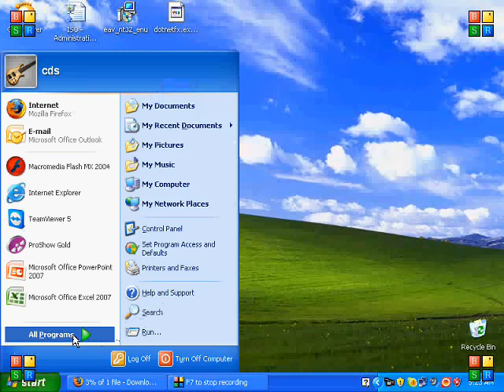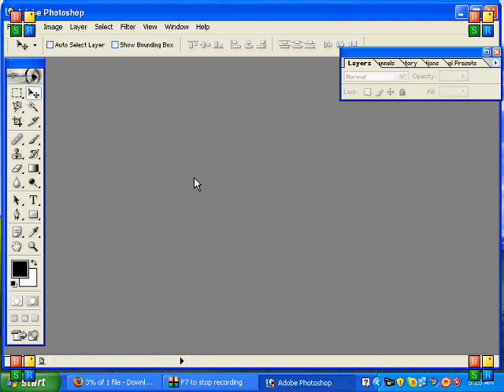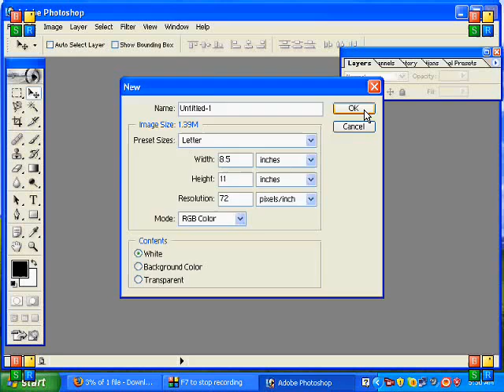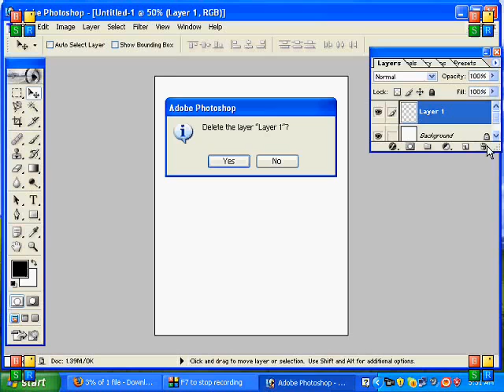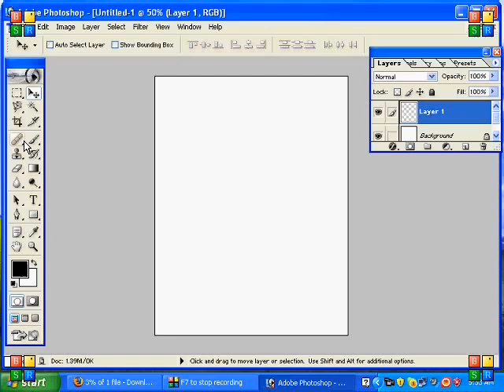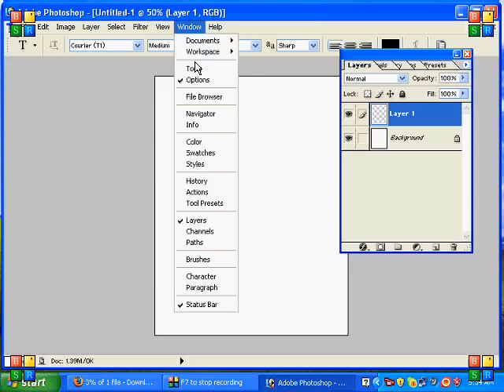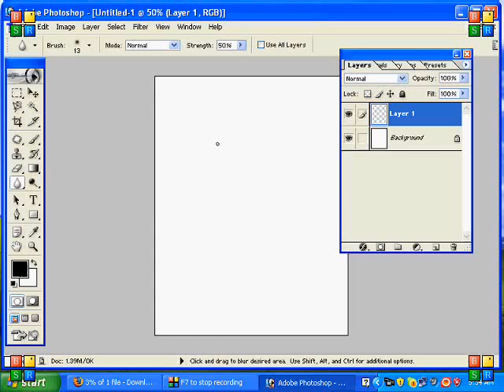Adobe Photoshop 7.0 Tutorial For Beginners PART 1 In Urdu Hindi.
In this tutorial step by step full knowledge about adobe photoshop 7.0 for beginners how to use photoshop 7 how work in adobe photoshop 7

Hello Friends

Photoshop is a sophisticated image manipulating program. It's features include the ability to crop, balance colors and tones, and format pictures.

Photoshop Tutorial - Photoshop Tips And Tricks - Every Photoshop User Should Know agar aap soch rahe hain ki Photoshop Kaise sikhe Hoon Tu Ja video aapke liye hai is 20 minute ke video mein Photoshop ka complete tutorial Diya gaya hai jo ki Urdu Hindi mein hai jisse aap aasani se shuru se leke Aakhri Tak Photoshop chalana Sikh sakte hain.

We always provide useful content on the My Big Guide channel, here MS Excel tips and tricks, and tips and tricks for MS Word, and Internet tips and tricks, along with the computer related Useful Information Simple language available in Urdu Hindi You can visit our website for more information. It is our effort to get this information useful for all types of Excel users, computer users and internet users.in

Tags - Real Tutorial, Photoshop 7, Photoshop 7.0 in hindi, Photoshop tutorial by real tutorial, Photoshop in Hindi, Photoshop 7 by real tutorial, Adobe Photoshop full tutorial.